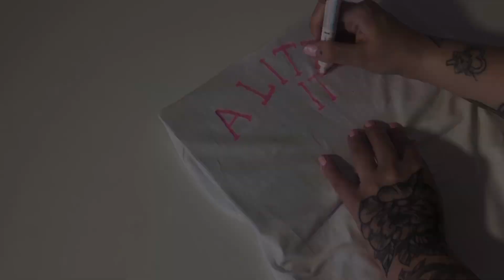COMO FAZER A CAMISETA DA REGINA GEORGE + look igual ao dela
A icônica blusa da REGINA GEORGE a patricinha mais malvada dos cinemas hoje no canal